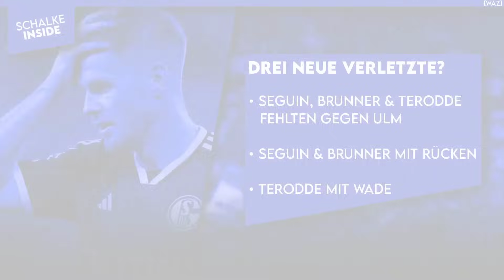Diese Spieler machten auf sich aufmerksam! Drei neue Verletzte? Mohr mit neuer Rolle? | S04 NEWS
00:00 Schalke News
00:40 Lob nach Testspiel-Sieg!
05:43 Mohr mit neuer Rolle?
08:16 Drei neue Verletzte?